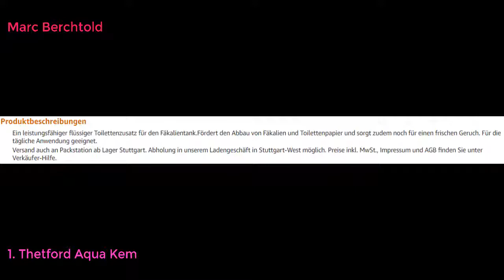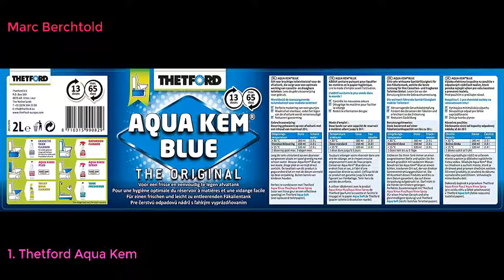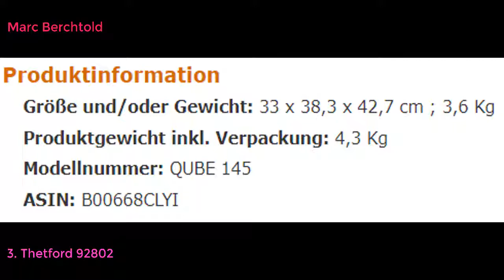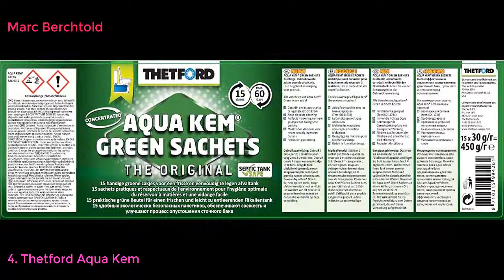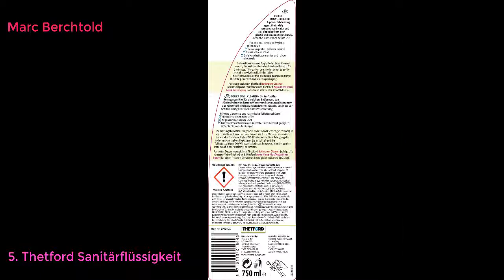Top 10 Best Wasserentsorgung in Deutschland 2021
Top 10 Best Wasserentsorgung in Deutschland LINK
Thetford Aqua Kem Blue 2 Liter
DOMETIC Power-Care Tabs fürs Camping-WC: Hochwirksamer Sanitär-Reiniger für ihre Chemie-Toilette. Zersetzt Fäkalien und verhindert unangenehme Gerüche. Die einfache Alternative zu Sanitär-Flüssigkeit
Thetford 92802 Porta Potti 145 Tragbare Toilette Qube, Weiß-Grau, 330 x 383 x 427 mm
Thetford Aqua Kem Green Sachets 15 Sachets
Thetford Sanitärflüssigkeit Toilet Bowl Cleaner, 0.75 Liter, 30338
Thetford Tank Freshener 1,5 Liter
Elizabeth Arden Sunflowers femme/women, Eau de Parfum Spray, 1er Pack (1 x 100 ml)
Thetford Aqua Rinse Plus 1,5 Liter
Toiletten Beutel Set a. 20 Stück f. Camping - Chemietoilette für Zelt Wohnwagen Wohnmobil Boot Toilette Parkplatz
Verschluss DIN 96 mit Abwasserschlauch 100 cm